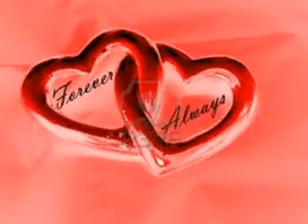ED SLATER VIDEO FOREVER AND ALWAYS 9 23 11